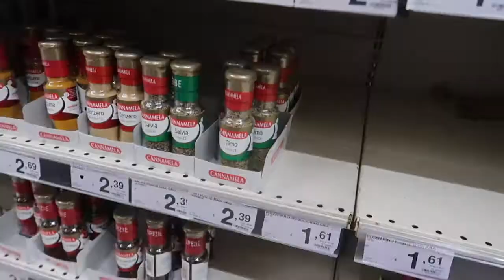WHAT IS A DANIEL FAST: My Experience | What To Eat | Challenges + Tips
What is the Daniel fast in the bible?  I will share  a short testimony, my experience, what I ate, challenges I faced, advice and tips.how to do the Daniel fast with results,, Daniel fast food, Daniel fast scripture and more…
Have you done a Daniel fast before? How was your experience or concerns?

Daniel 1:12-13
Daniel 10:2-3

For deliverance programs and other resources.

ADDRESS //
Agnes Mumbi Ministries
Via Gennargentu 22,
00141
Rome, Italy